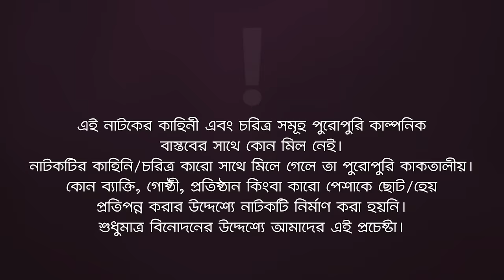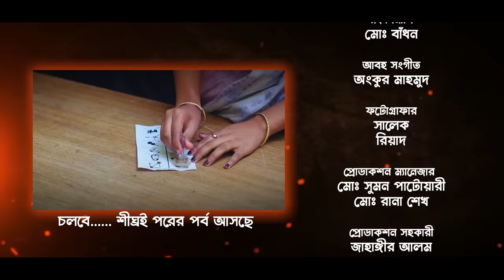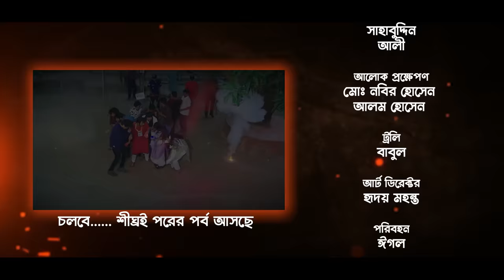Village Project | New Natok 2023 | Sajal, Sabuj, Ifti, Shahin, Rabina, Mim | Drama Serial | EP 148